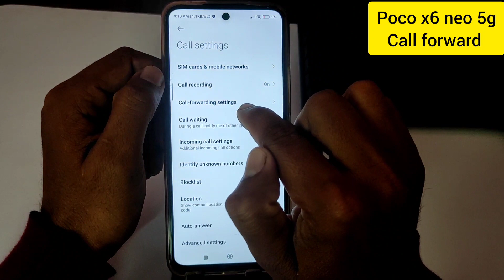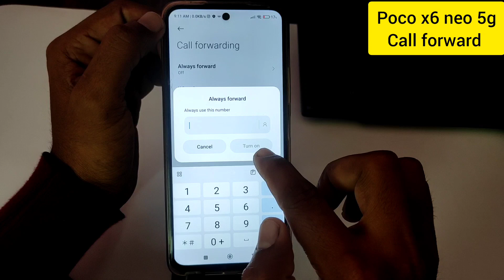Poco x6 neo 5g me call forward kaise kare / how to enable call forward option in poco x6 neo 5g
topics-
Poco x6 neo 5g me call forward kaise kare
how to enable call forward option in poco x6 neo 5g
poco x6 neo 5g mobile me call forward
poco x6 neo 5g me call forward setting kaise karen
poco x6 neo 5g call forward kaise enable kare
poco x6 neo 5g phone me call kaise forward kare
poco x6 neo 5g me call forwarding kaise kare
poco x6 neo 5g phone me call forwarding
poco x6 neo 5g call forwarding kaise enable kare
poco x6 neo 5g call farwarding option
call forwarding setting in poco x6 neo 5g